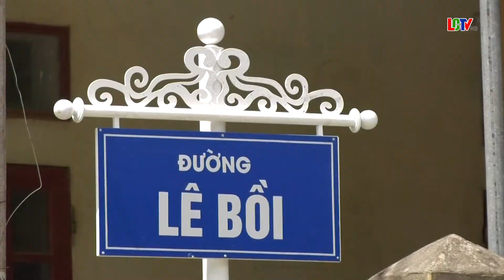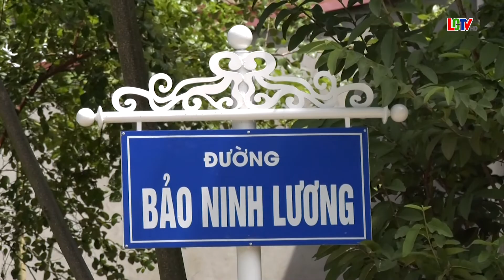Lắp đặt biển tên các tuyến đường khu phố trên địa bàn Thị Trấn Lang Chánh